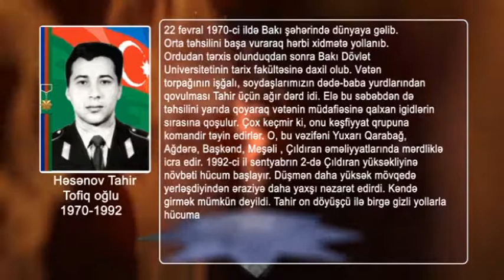Azərbaycan Milli Qəhrəmanı-Həsənov Tahir